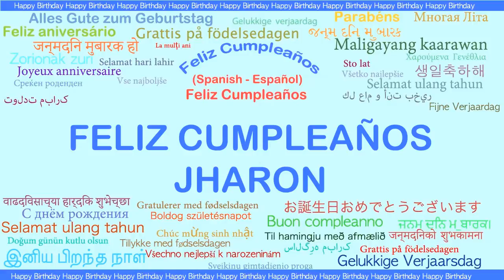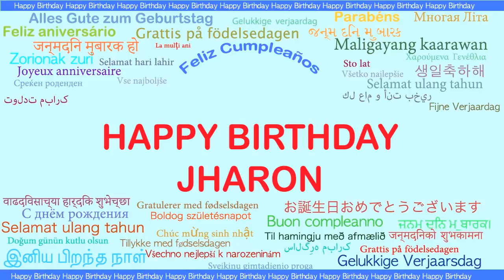Jharon Languages Idiomas - Happy Birthday